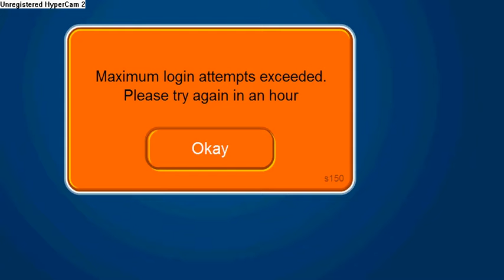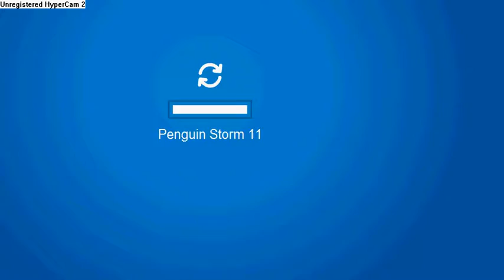clubpenguin oreo summit fake!@!!!!!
this is the fakest oreo ive seen